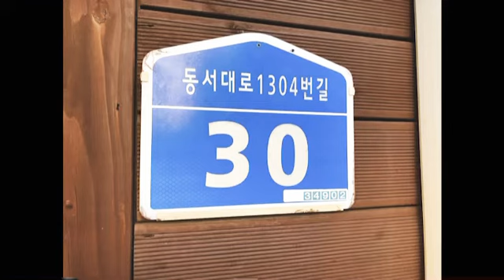상근이 짬뽕 맛집 대전에만 파는 짬뽕 집이있다!? 내돈내산 대전맛집 고고